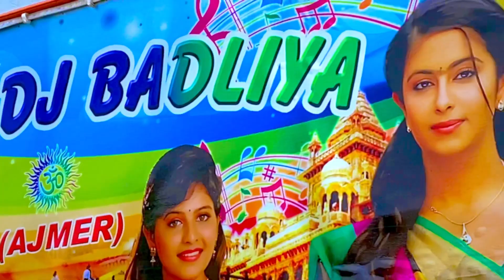Babu dj badliya!!